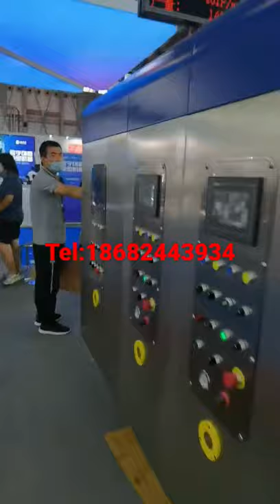400pcs xintian carton box making machine